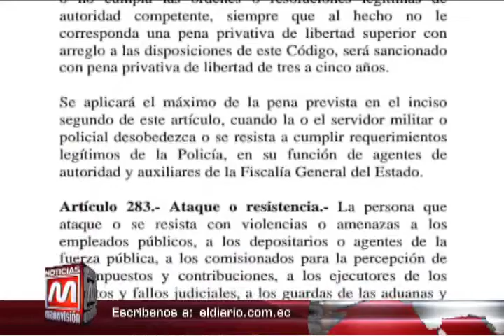Manta: La glosa contra Verónica Abad y ex concejales continua por la permuta del Mall del Pacífico